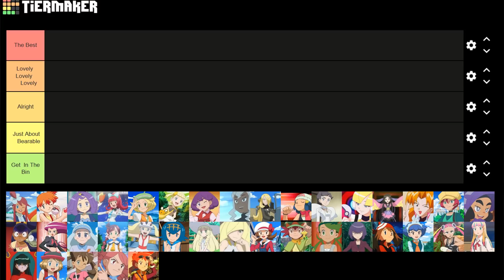☆PIKACHU LEAVES ASH?! // Pokemon Journeys (2019) Anime Episode 30 Review☆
whaz UP my dear boys and girls it's your PRB12 here and WELCOME to A MIRACLE: ANOTHER upload from yours truly! xD and this time we're back on the current track of the anime with episode 30: The Reluctant Pikachu and the Exasperated Barrierd

and there seems to be even more trouble within the gang. but this case it's all about ash and pikachu with our mascot...even leaving ash? o.0

wanna know more? then GRAB some popcorn, GRAB some cookies and LET'S DO THIS!

Episode 30: The Reluctant Pikachu and the Exasperated Barrierd

  いやいやピカチュウ、やれやれバリヤード

Animation done by Project Promise aka Deivid Belmont!